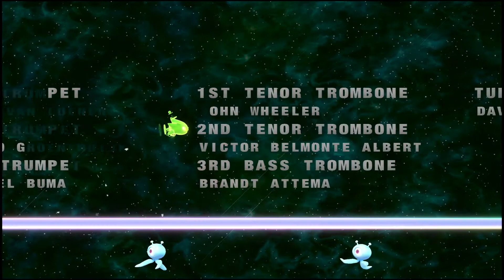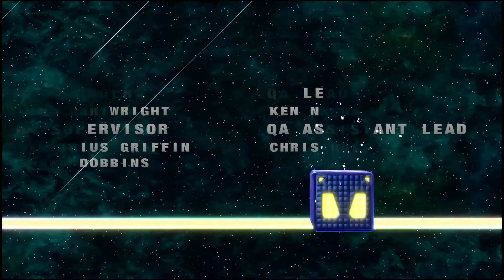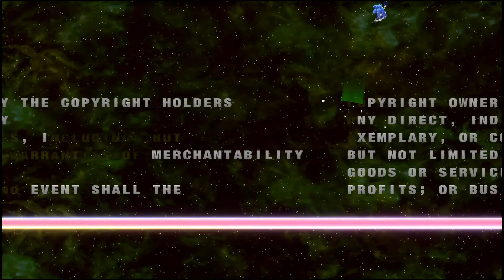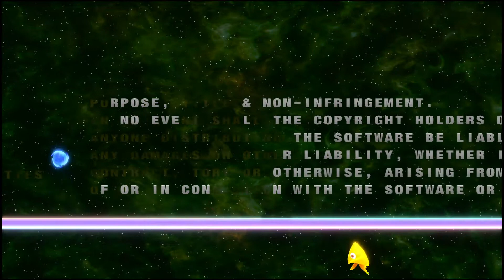Sonic Colors Ultimate - Credits